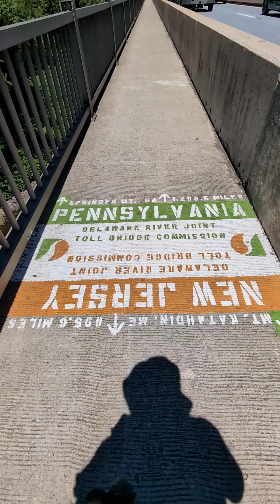8th border crossing